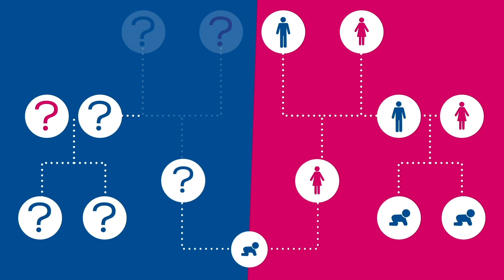"Samenspende für lesbische Paare?"